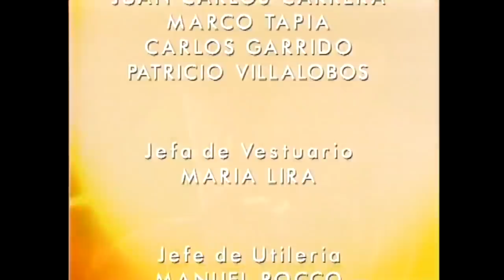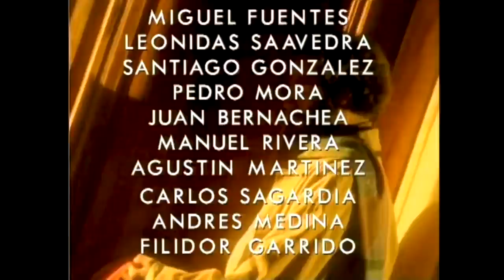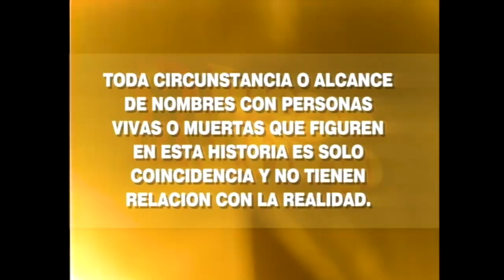Camila regresa a Chile | Juegos de fuego - T1E77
Teleserie producida y emitida por Televisión Nacional de Chile durante el segundo semestre de 1995 y dirigida por María Eugenia Rencoret.
El escultor de Horcón, Lucas Pereira ( Bastián Bodenhöfer), descubre que sus obras están siendo vendidas en Santiago por miles de dólares su comprador Leandro Serrano (Mauricio Pesutic). Al enterarse Lucas viaja a la capital junto a su mamá Eugenia (María Cánepa).
 Ahí deberá enfrentarse a Leandro y a Moira Spencer (Viviana Rodríguez), hija de Alberto Spencer (Jaime Vadell), ex escultor y dueño de una empresa que se dedica a vender obras de artes.
En Santiago, Lucas encuentra el amor junto a Camila Casiraghi (Alejandra Fosalba) viviendo una intensa relación de amor con ella, la cual se complica por los acosos constante de Leandro, cuñado de Camila, y las ofertas laborales de Isabel Vergara (Jael Ünger), quién es la ex esposa de Alberto Spencer y madre de Moira Spencer, que después de 10 años regresa a la vida de sus hijos, Cristóbal Spencer (Felipe Braun), Javiera Spencer (Paola Volpato) y Alejandra Spencer (Araceli Vitta), para reencontrarse con ellos y ganarse nuevamente su amor.
Lucas deberá decidir y lidiar entre el amor y el deseo de poder que va adquiriendo al convertirse en un escultor reconocido. ¿Qué ganará, el amor o el poder?